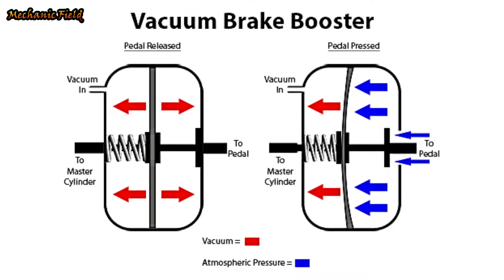Hard brake pedal issue? Anong dahilan at Paano ang solution bakit matigas ang preno?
GUYS UNA SALAMAT SA DIYOS DAHIL LIKAS SA ATING MGA PILIPINO ANG PAGIGING MALIKHAIN, TAPAT, MAASAHAN SA PAGTATARABAHO AT HINAHANGAAN PAGDATING SA IBANG BANSA, KAYA ANG CHANNEL NATIN NA ITO AY MAKAKATULONG SA ATING KAPWA PILIPINO LALO NA SA LARANGAN NG PAGGAWA NG MGA SASAKYAN SA IBANG BANSA EVEN DIYAN SA PINAS AT LAYUNIN DIN NG CHANNEL NATIN NA ITO IS MAKAPAGTURO TAYO SA MGA TAONG INTERESADONG MATUTO PAGDATING SA PAGGAWA NG SASAKYAN AT SA MGA MAY SARILING SASAKYAN.      KAYA KUNG HINDI KAPA SUBSCRIBER NG CHANNEL NA ITO, SUBSCRIBE KANA, CLICK THE NOTIFICATION BELL, LIKE, SHARE AND COMMENT PARA UPDATED KA SA MGA NEXT TUTORIAL AT INSTRUCTIONAL VIDEO PA NA GAGAWIN KO.    GODBLESS